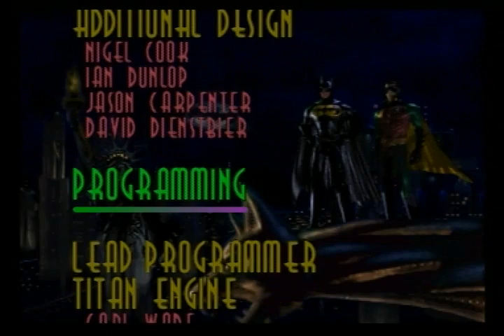Batman Forever Robin Gameplay (Sega Saturn Real Hardware)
Jugamos a este peculiar juego de Batman.